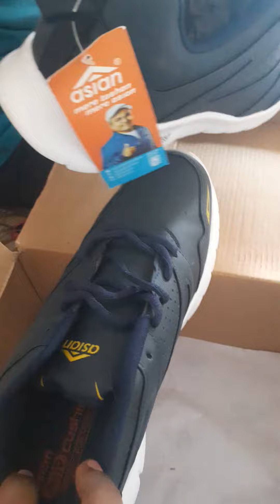Unboxing of Asian Shoes#Unboxing#asian shoe#flipkart#amazon#online shoe